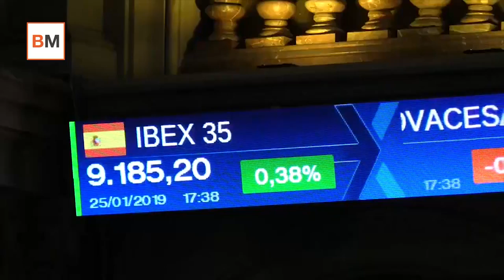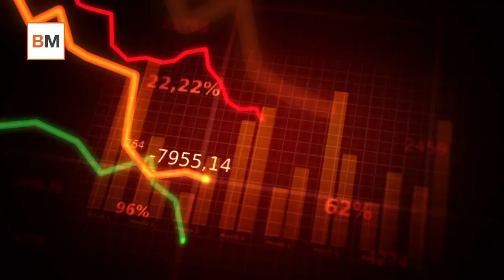Mercado Amigo Efecto Enero